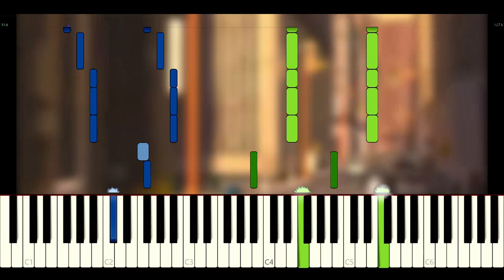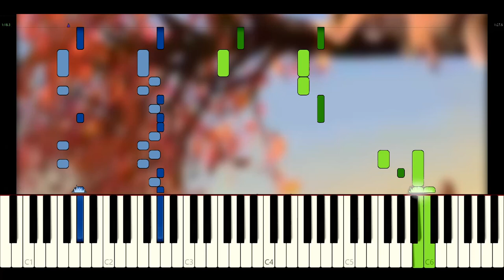The Incredibles - The Glory Days | Tema de Apertura (Piano Tutorial + Partitura)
(Quiero que mis partituras sean lo mas accesibles posible, asi que si no puedes comprar en línea, o no tienes la capacidad de pagar por la partitura, puedes escribirme al email en la descripcion del canal y te la envío sin costo)
"The Glory Days", compuesto por Michael Giacchino, acompaña la escena de apertura de Los Increibles, e introduce el tema principal, que se desarrolla a lo largo de la pelicula, hasta presentarse en "The Incredits", que ganaría un Grammy.
Claves: La menor, Fa menor
Tempo: 141 BPM, 190 BPM
00:00 Tema A
00:12 TRESILLOS
00:17 Tema B
00:36 Solo
00:42 Tema A, octava baja
01:02 MAS TRESILLOS
01:12 Otro Solo
01:27 acorde sexy